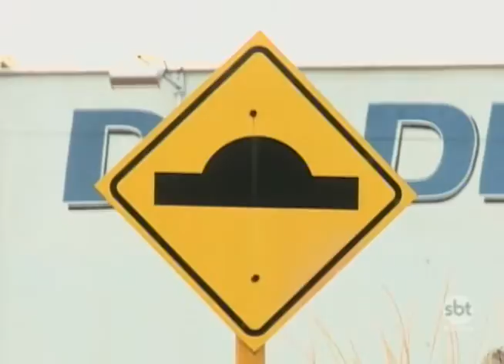Araçatuba: Os desafios para a próxima administração municipal